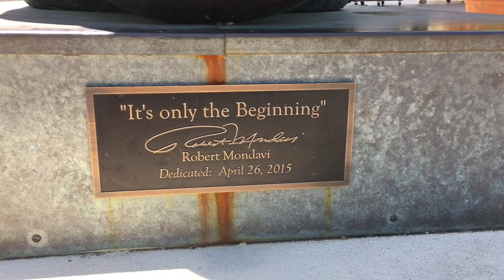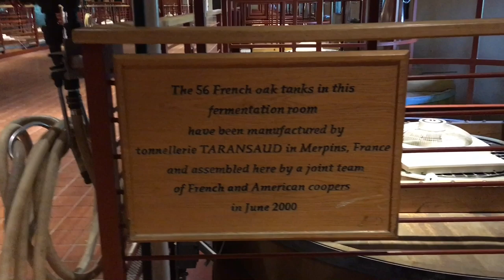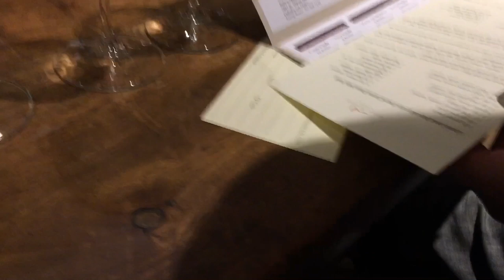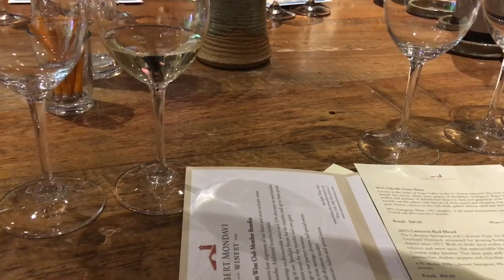世界著名葡萄酒聖地--納帕酒鄉(2)：蒙大维酒莊(纳帕)--WORLD FAMOUS WINE GROWING REGION-NAPA (2)： Robert Mondavi Winery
8. 美國生活 365 --汽车维修保养--BMW车的设计和性能 American Life 365 -- BMW at a glance
7. 美國生活 365 --汽车维修保养--如何利用汽車故障檢測軟件？American Life 365 -- how to use software to check up car？
5. 美國生活 365 --汽车维修保养--怎樣發現汽車故障？American Life 365 -- how to find a car problem？
4. 美國生活 365 --汽车维修保养---知道更多寶馬汽車 American Life 365 -- BMW insider
3， 美國生活 365 —汽車維修保養— 怎樣換汽車冷熱控制器？ 通過煙霧測試 American Life 365 — how to change car thermostat
2. 美國生活 365 -- 汽车维修保养 -- 學會修理汽車 American Life 365 -- learn how to repair car
1. 美國生活 365 --汽车维修保养---汽車的引擎的功能和保養American Life 365 -- car engine insider
我的小菜園
2. 美國生活 365 --  怎麼種佛手瓜(合掌瓜)？-- AMAZING! 佛手瓜来年老根可以发新枝